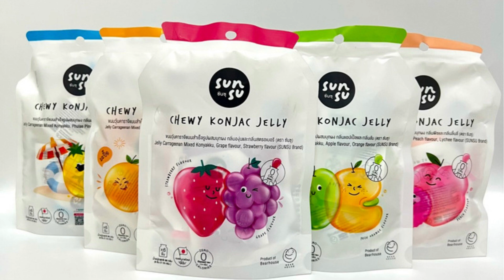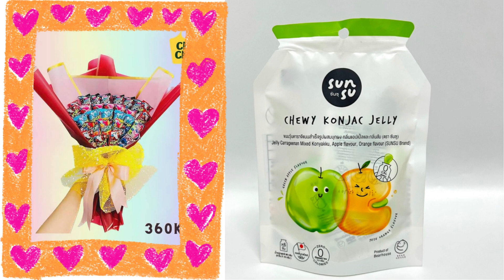Quà Tặng Hấp Dẫn Cho Người Yêu